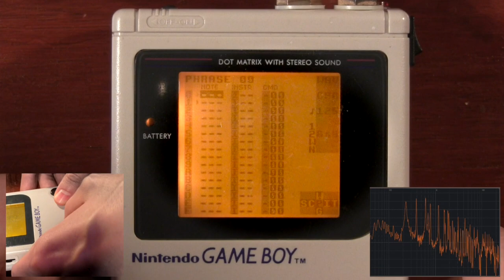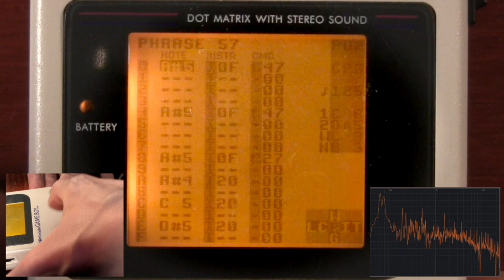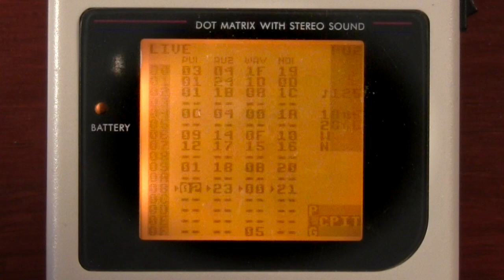Dj CUTMAN covering "I Need Your Love" on a Gameboy running LSDJ ( Live Chiptune Remix )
This is a cover of Calvin Harris ft. Ellie Goulding - I Need Your Love composed on one Nintendo Gameboy running LSDj! It's a track off my new album, Chiptune Hero Vol. 2!

Off my new album, Chiptune Hero Vol. 2!